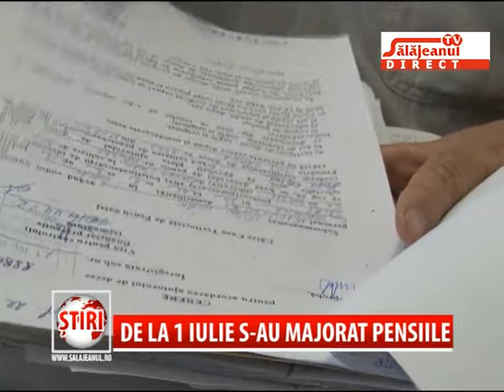DE LA 1 IULIE S AU MAJORAT PENSIILE